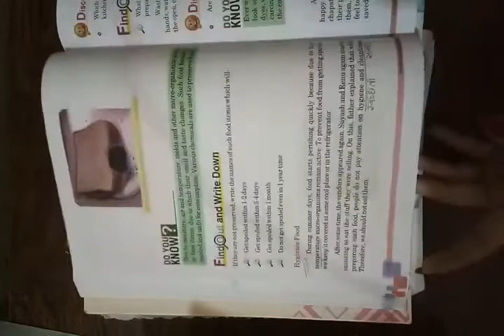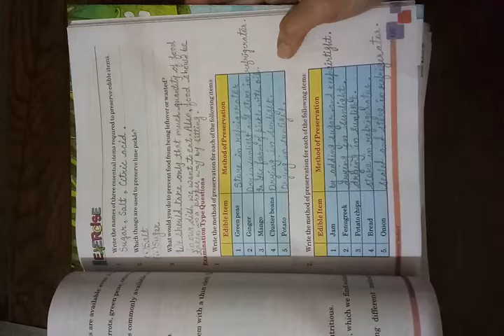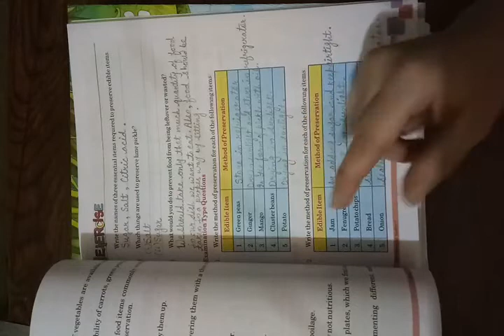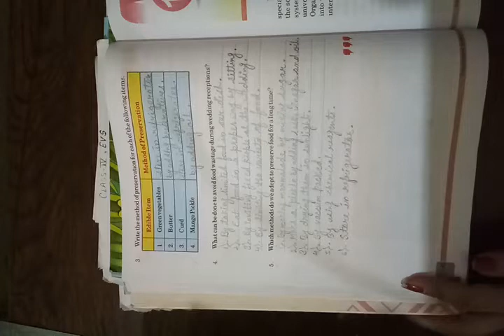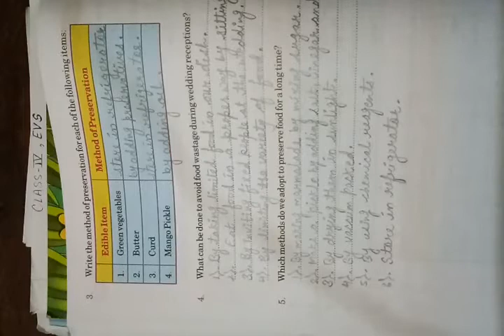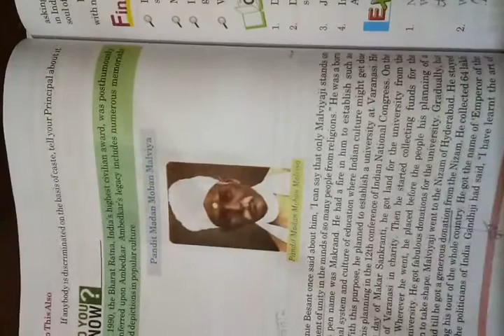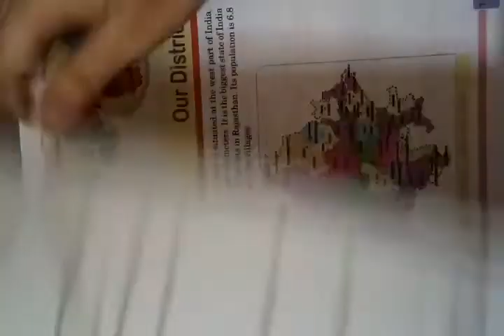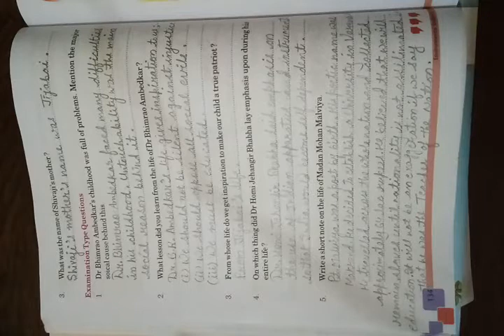Class-5 EVS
Ch-15&16